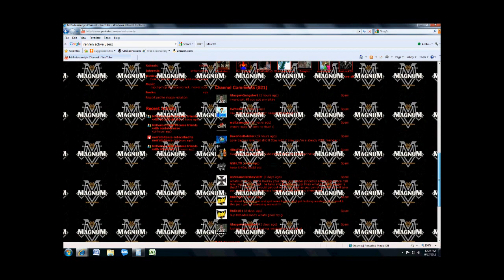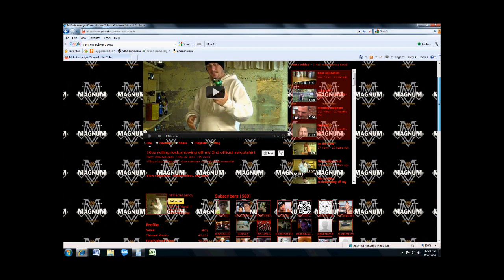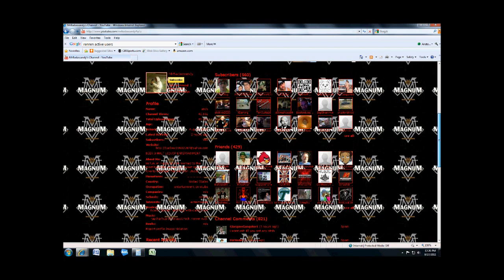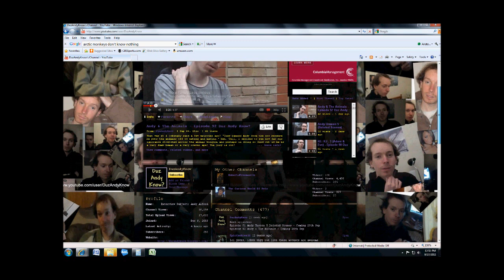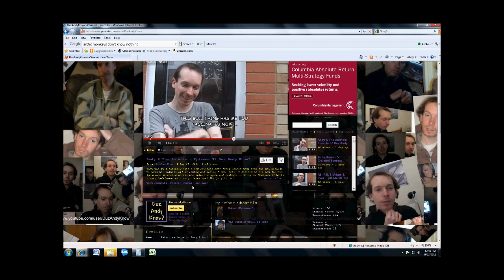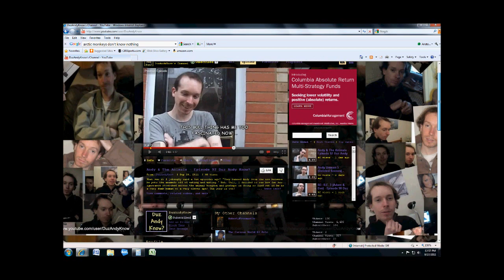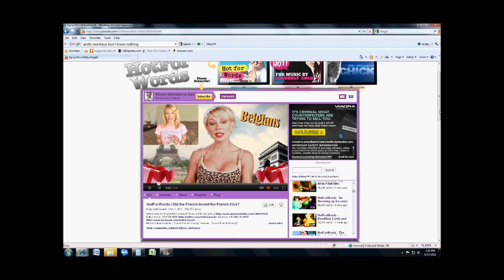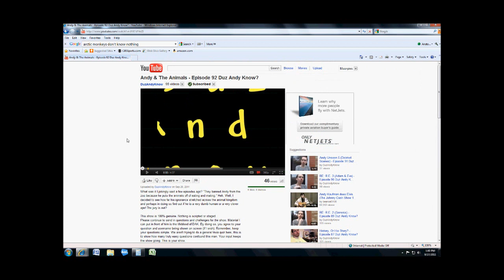Video Promotion, Branding, and Tagging Tips For YouTube Workshop ep. 6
- Taking a look at MrBadAssAndy and DuzAndyKnow this week as part of my 10-week workshop.